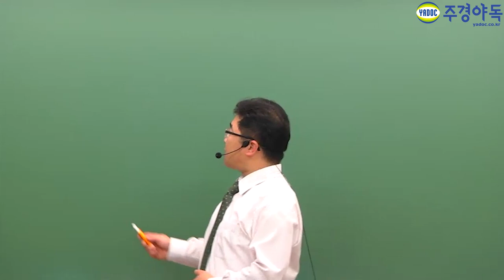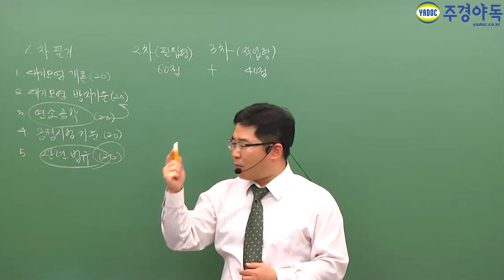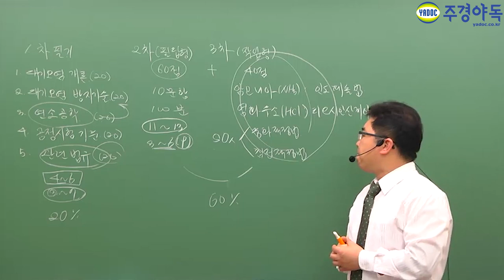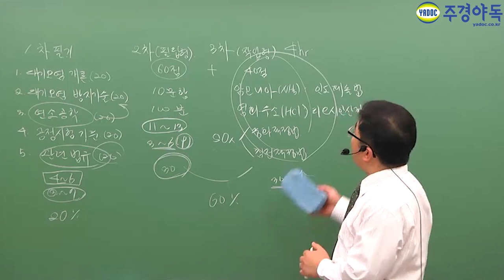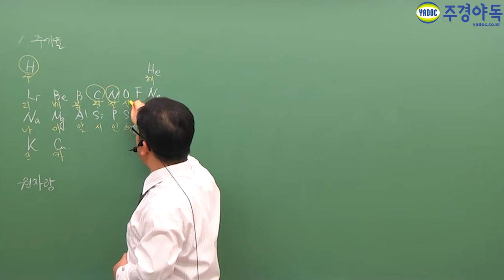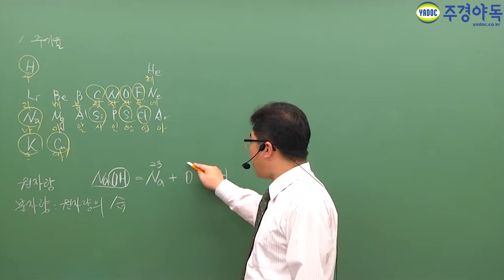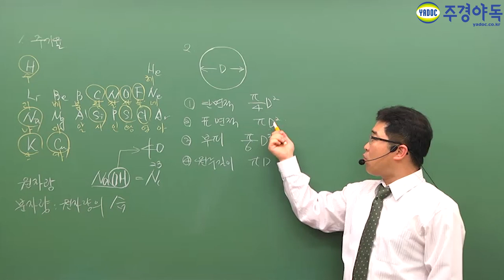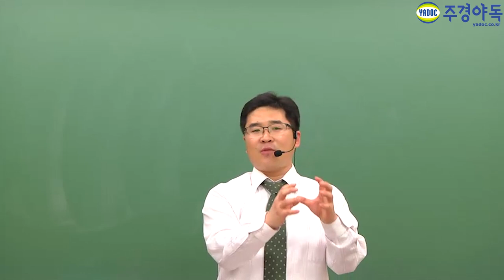수질환경(산업)기사 필기 합격 총 정리!!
수질환경(산업)기사 필기시험은 사지선다이면서 5가지 과목!!
합격을 위한 최대 난관인 "과목낙제"
이번 영상을 통해서 효과적으로 수질환경(산업)기사 1차필기시험을
준비하시는 방법에 대해서 학습하실 수 있습니다.

수질환경기사,수질환경기사필기,수질환경산업기사필기,수질환경기사인강,수질환경산업기사인강,수질환경기사작업형실험,수질환경산업기사작업형실험,수질환경기사학원,수질환경산업기사학원,수질환경기사주경야독,수질환경산업기사주경야독,주경야독,수질환경기사독학,수질환경기사동영상,수질환경산업기사동영상,수질환경기사자격증,수질환경산업기사자격증